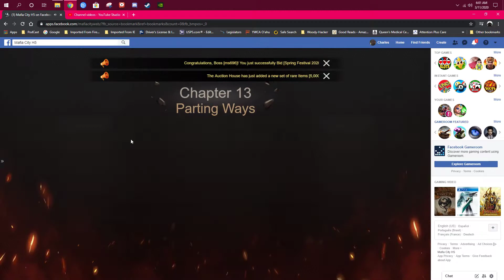Mafia city Chapter 14 May's Scheme